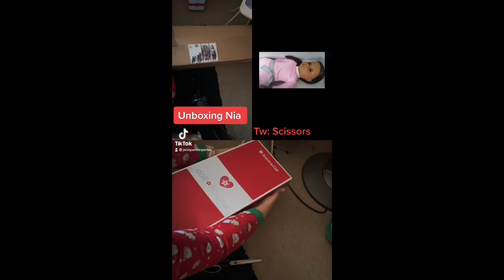Unboxing Nia from American girl doll hospital truly me 47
Nia potter

Had arrived home today from the American girl doll hospital @AmericanGirl

Here is me unboxing her ❤️
I can’t wait to go back into making stopmotions and PHOTOSHOOT 😍 thank you AMERICAN girl for taking care of Nia

I don’t owned this music

by Harry Styles